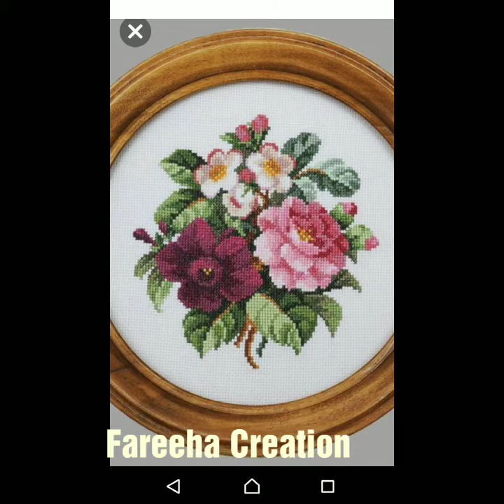Frame Flower Cross Stitch Embroidery Pattern Designs || Fareeha Creation